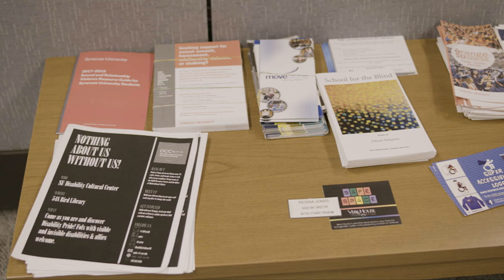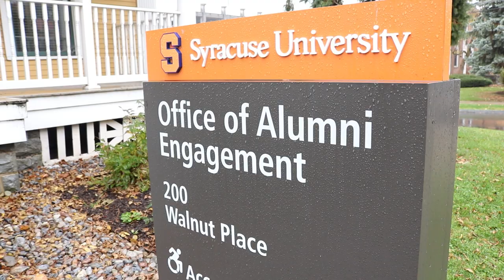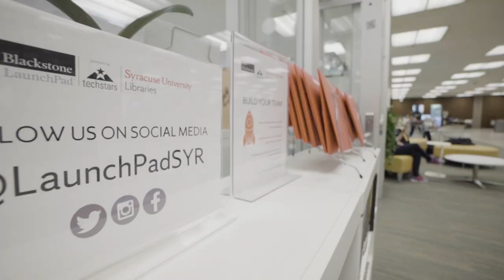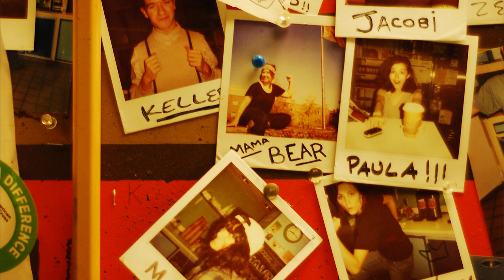Orange Central 2020 | Syracuse University Campus Tour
Explore Syracuse University's newest places and visit your favorite spots on campus with this in-depth campus tour, narrated by current student leaders.